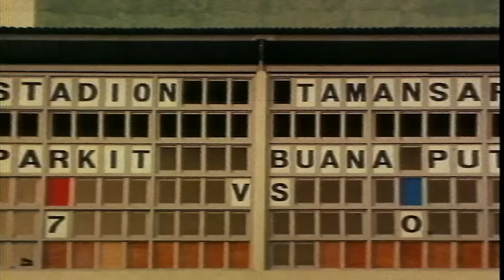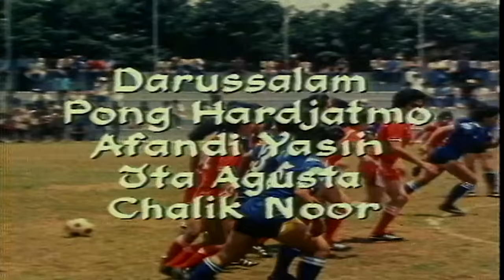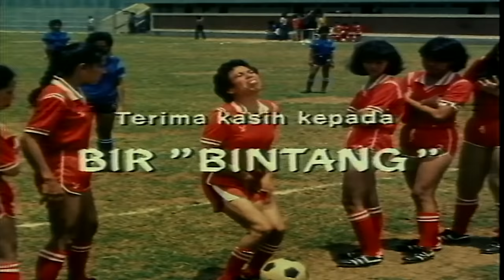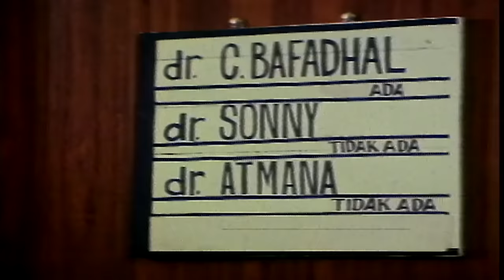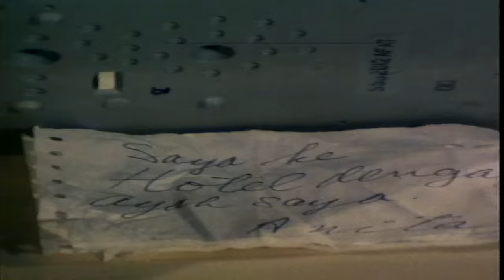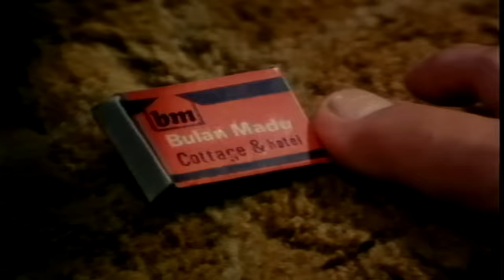WARKOP DKI - POKOKNYA BERES (1983) FULL MOVIE HD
Film Indonesia yang dirilis pada tahun 1983 menceritakan tentang Dono, Kasino, Indro, Marina (Eva Arnaz) dan Anita (Lydia Kandau) yang menjadi teman dekat karena tinggal di kost-an milik Pak Us Us (Us Us). Pertama-tama diceritakan Dono yang pandai masak dan melamar ke berbagai restoran tetapi ditolak. Sementara Indro dan Kasino kerjanya hanya mengejar cewek dengan segala kibulannya, dan gagal terus. Suatu ketika, Anita menghilang tanpa sepengetahuan kawan-kawannya karena ayahnya datang. Kasino pergi mencari, tetapi justru ditangkap Polwan yang dirayunya. Indro juga tertangkap polisi karena telah merusak telpon umum, saat terjebak akibat pintunya macet

Akan ada banyak konten Film lainnya dari RumahFilmIndonesia!